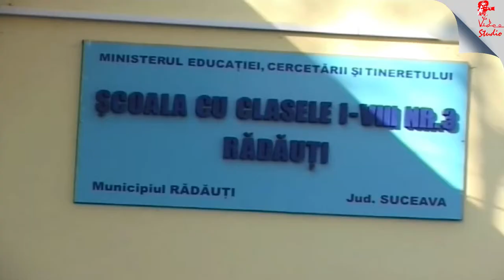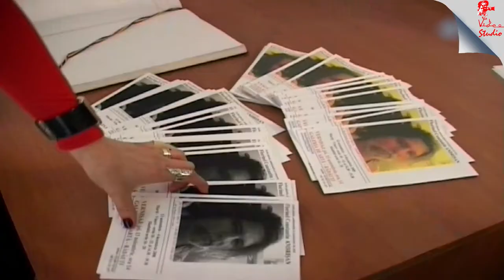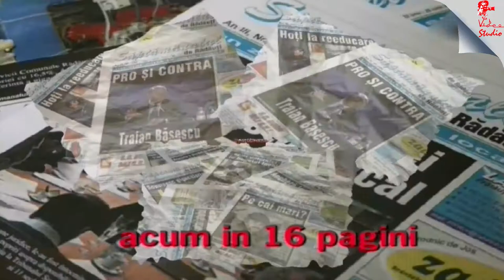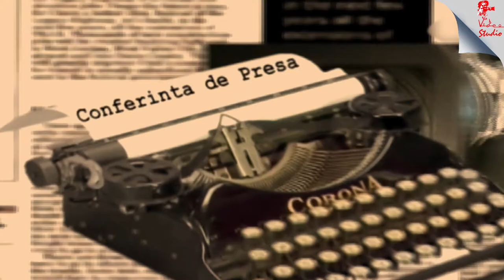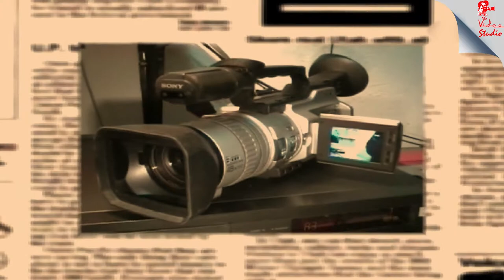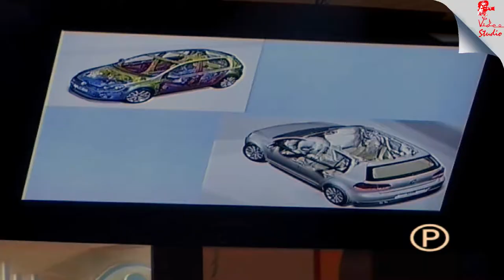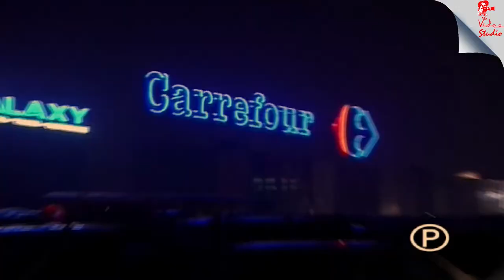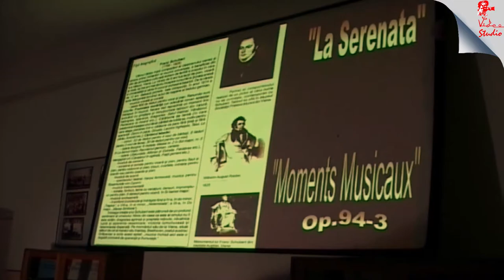Stop Cadru Rădăuțean 15 noe 2008